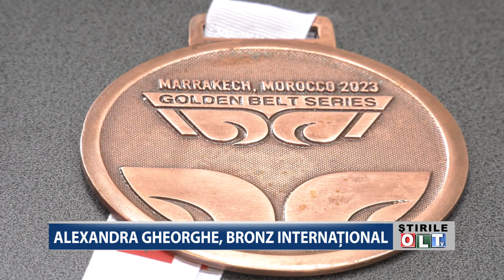ALEXANDRA GHEORGHE BRONZ INTERNATIONAL 1302